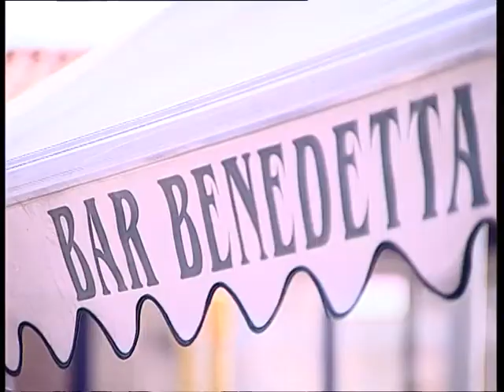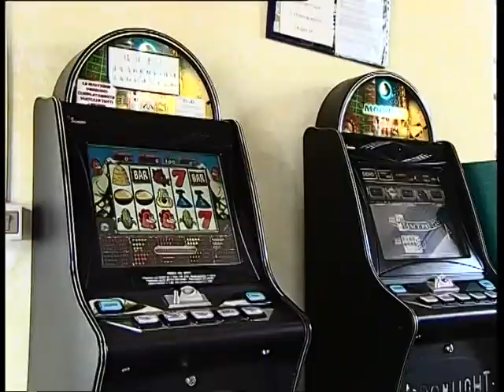LIMONE SUL GARDA - LA CASA DI DANIELLE COMBONI